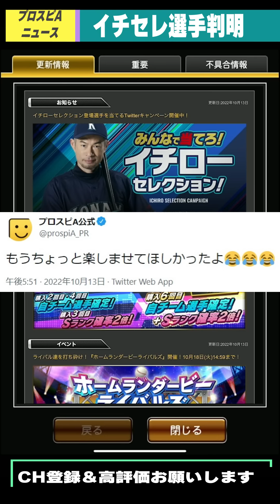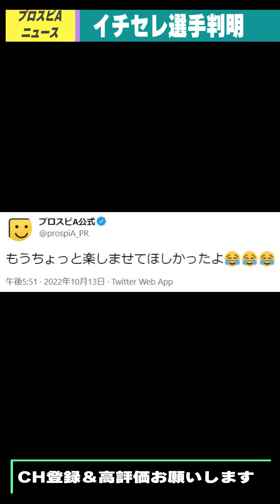イチローセレクション選手が判明！王貞治・松坂大輔・掛布雅之・金田正一・野村謙二郎・佐々木主浩・福良淳一・ヒルマン・城島健司・張本勲・秋山幸二選手！【プロスピA】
ホームランダービーライバルズ攻略！まさかの覚醒 ユーティリティプレイヤー！当たりの選手は誰？熊谷敬宥・湯浅大・大城滉二・村林一輝・山野辺　翔など…【プロスピA】

イチローセレクション開催決定！7周年記念特番で発表されていない情報も…アニバーサリー第1弾・第2弾選手発表！新イベント プロスピヒーローズ・アップデート情報など…【プロスピA】

ワールドスター第2弾 大谷翔平・澤村拓一選手来た！7周年記念特番前に誘惑…無課金勢は引く？エース級選手 青柳晃洋・大野雄大・石川歩・千賀滉大も登場！【プロスピA】

プロスピA 7周年記念特番の内容予想！ダルセレ(ダルビッシュセレクション)・アップデート情報・アニバ(アニバーサリー)・S契約書配布・OBコラボ・新イベント・ガチャ演出・球神祭など…【プロスピA】

ダルビッシュセレクション(ダルセレ)選手予想！7周年記念特番で発表されるかもしれないので…未登場OB選手来るか？野茂英雄・清原和博・T.ウッズ(中日)・王貞治・マートンなど…【プロスピA】

スカウティングナイン爆速累計回収・攻略！消費エナジー？時間？スピリーグ監督契約書開封！あの選手のようなタイプはかなり重要です。多村・桧山選手狙いで開封！【プロスピA】

スカウティングナイン攻略！眼力pt・スカウト指定・Sランクスピリーグ監督契約書が入手できます。三塁手が追加、村上宗隆選手(三冠王)が登場！能力修正されています【プロスピA】

スピリーグ2022監督ガチャが今週に開催！引くべき？累計は？当たりの選手？イベント・ガチャ内容は？多村仁志・里崎智也・G.G.佐藤・桧山進次郎・佐藤達也など…【プロスピA】

村上宗隆選手が三冠王確定！史上最年少！シーズンほぼ終了…2022ベストナイン・タイトルホルダー(B9・TH)について 最優秀中継ぎ投手・新人王など…【プロスピA】

プロスピのエナジー大量獲得来た！アニバ(アニバーサリー)・ダルセレ(ダルビッシュセレクション)に向けて集めよう！エナジー貯め方・パワスピポイントで自チームS契約書獲得して補強！【プロスピA】

プロスピ7周年 選択契約書2022を知っていますか？アニバ(アニバーサリー)よりもユーザー次第ではかなりいい契約書！おすすめ選手 藤井皓哉・坂本勇人・柳田悠岐・田中将大・千賀滉大【プロスピA】

ダルセレ(ダルビッシュセレクション)で中日 タイロンウッズ(Tウッズ)が登場する可能性はあります、過去のコラボの事例を見れば出来ない事も可能に、2回連続登場していた選手も…【プロスピA】

プロスピ7周年がヤバい！？ワールドスター大谷翔平！ダルセレ(ダルビッシュセレクション)開催？無料10連が7回？アニバ大抽選会！選択契約書も月末あるのか？アニバーサリーは11月に開催【プロスピA】

OB第1弾～第6弾・ダルセレ(ダルビッシュセレクション)で今年登場すれば絶対に獲得すべき選手について！永遠に使える(スピ解放) バース・落合博満・清原和博・王貞治・藤川球児etc…【プロスピA】

ダルビッシュ有選手の球種・投手適正・能力・特殊能力予想！ダルセレで真ダルビッシュが今年も登場！WBC/侍ジャパン！ダルビッシュセレクションでは累計あるのか？ガチャ内容は？【プロスピA】